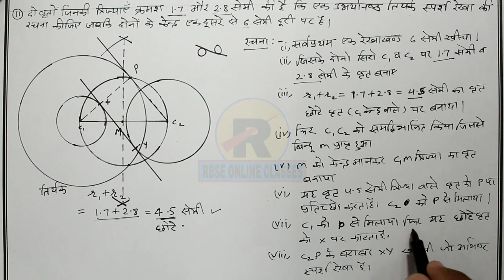RBSE/BSER CLASS-10TH MATHS EXERCISE-14.1 PART-3 || गणित पर्शनमाला-14.1 भाग-3